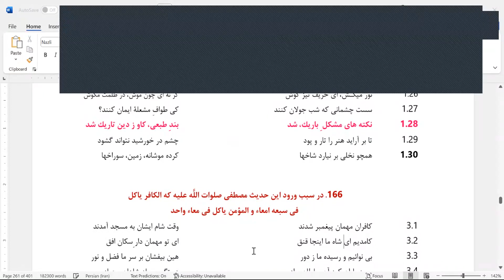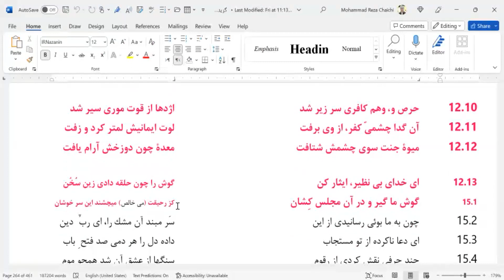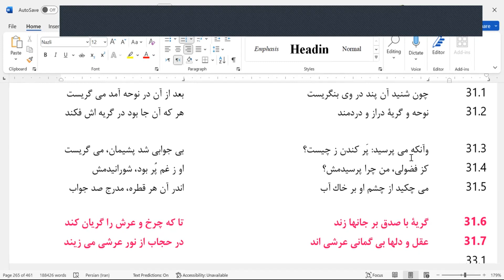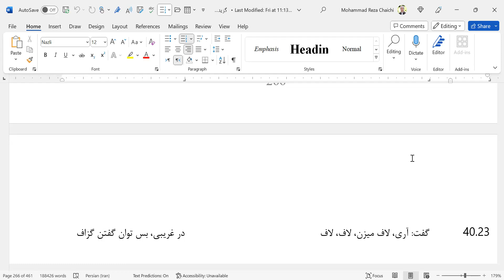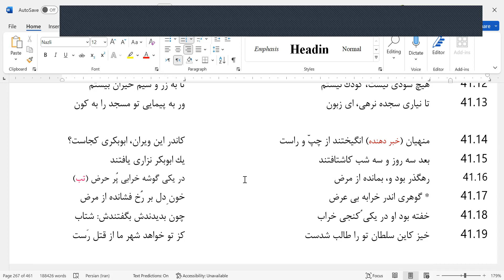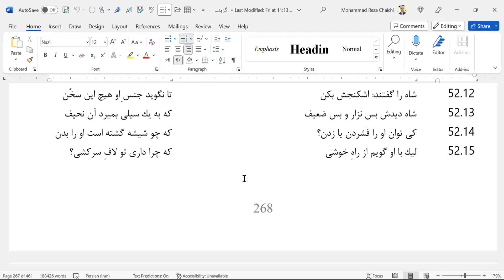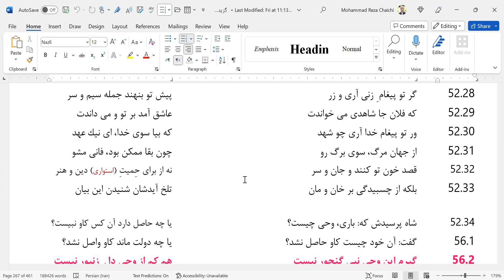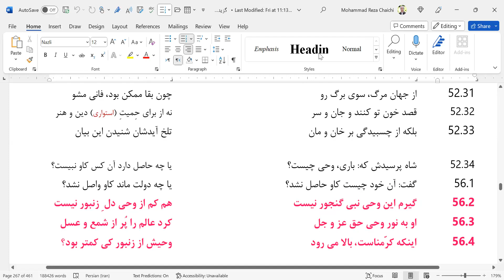Balkhi (Rumi) Masnavi Stories Part 48 9-1-2023